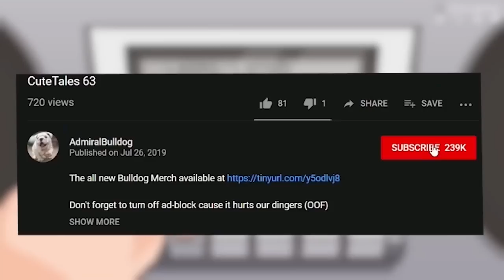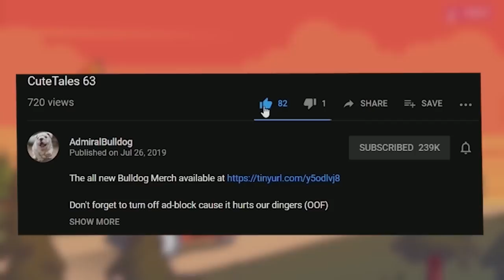Tiny VS Techies, But Magnus Rejoins After 40 Minutes